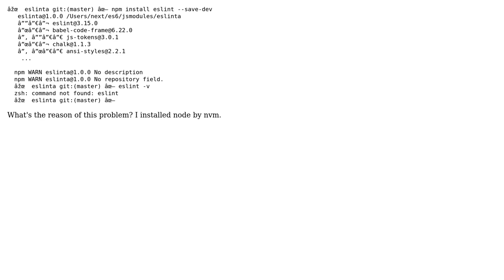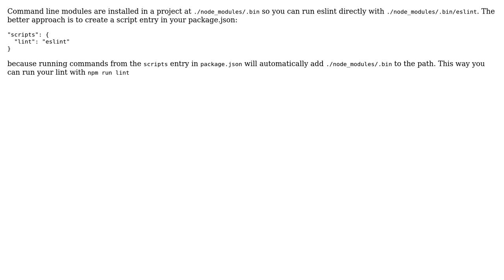`npm install` doesn't install anything? (2 Solutions!!)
`npm install` doesn't install anything?

With thanks & praise to God, and with thanks to the many people who have made this project possible! | Content (except music & images) licensed under CC BY-SA | Music | Images & others | With thanks to user marano user Liuuil user CaptEmulation and the Stack Exchange Network Trademarks are property of their respective owners. You are responsible for your own actions.